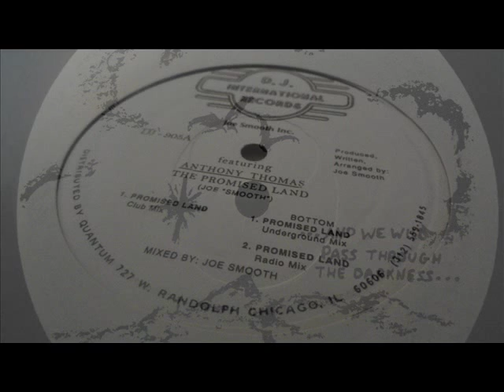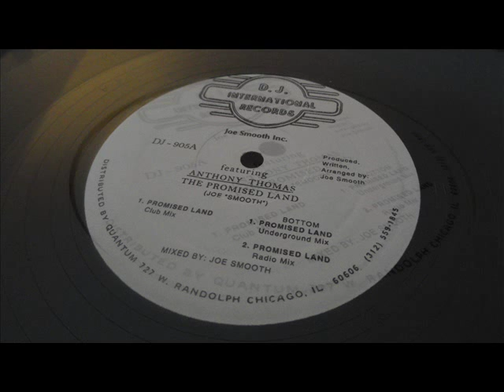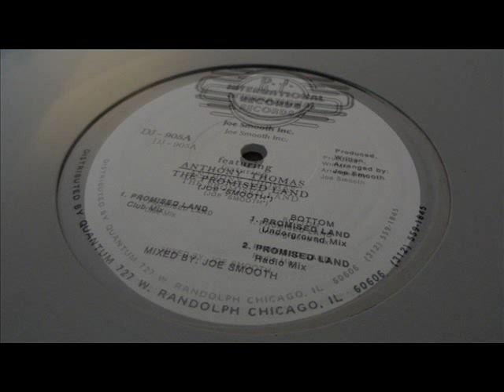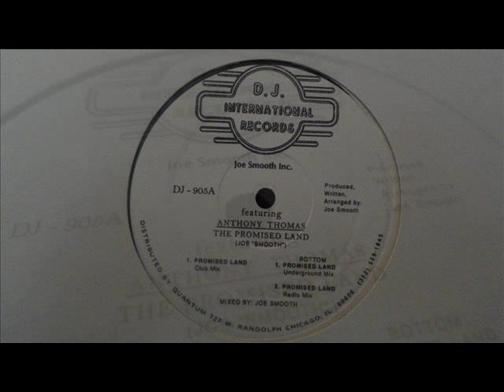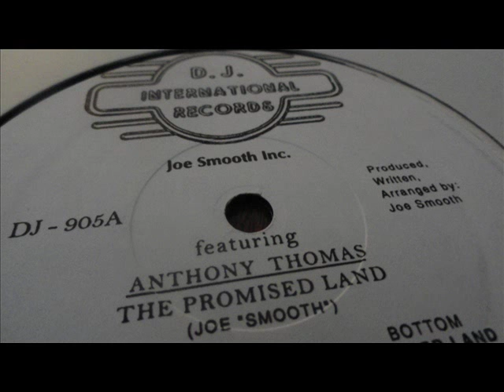joe smooth featuring anthony thomas - promised land (12'' club mix)